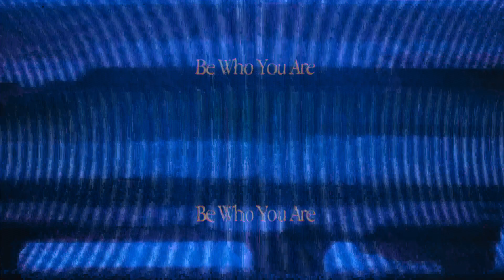Kylian Mbappe - Welcome to TeamOakley